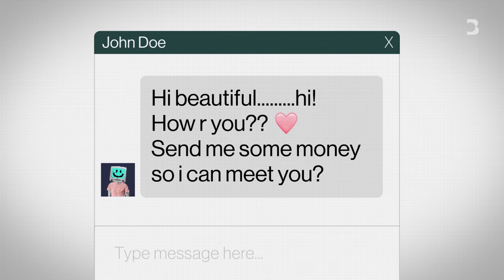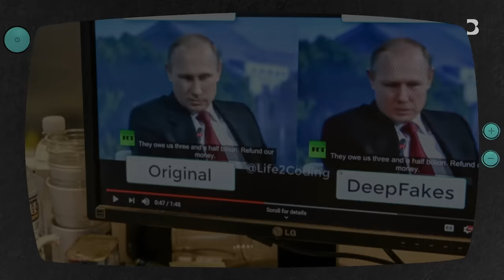AI's Disinformation Problem | AI IRL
Disinformation's influence over our decisions and sense of trust strengthened in step with social media's rise to prominence. Artificial intelligence has equal potential to fight back on our behalf -- or accelerate disinformation's proliferation. In the premiere episode of AI IRL season two, hosts Jackie Davalos and Nate Lanxon speak to two leading experts to find out which outcome is most likely.